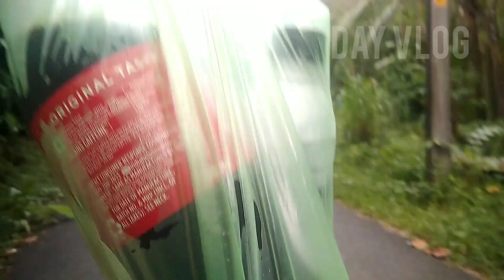cocola #2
BY Devan
BY Akshay